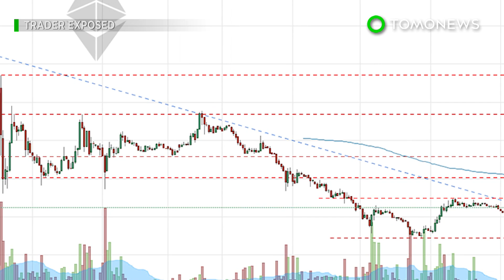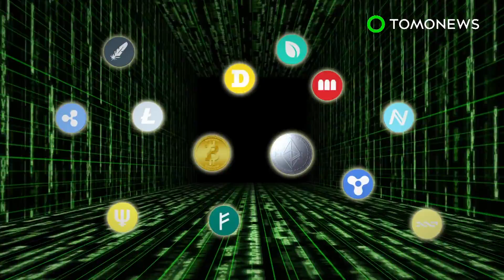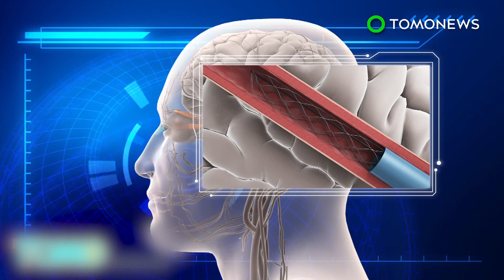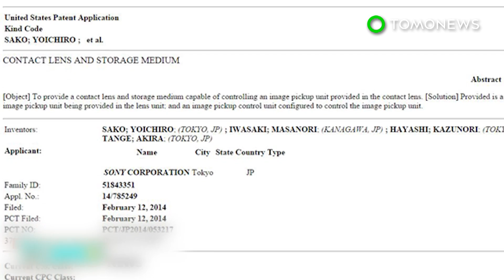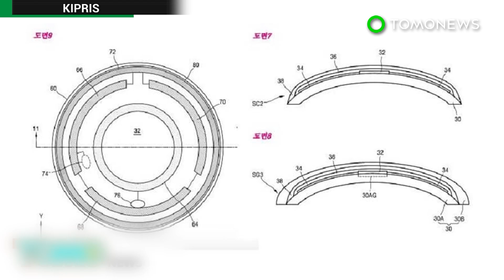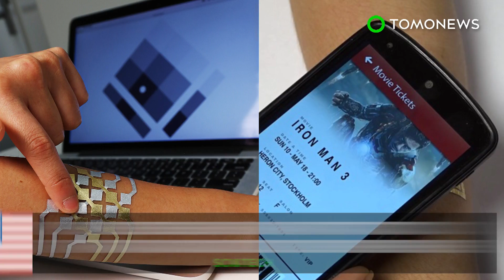What is blockchain? Tech behind Bitcoin and Ethereum is the future of the internet - TomoNews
DA INTERWEBZ — Volatile cryptocurrency markets have experienced massive gains in recent months, followed by huge dips and then subsequent signs of recovery.

You may have heard of cryptocurrencies like Bitcoin and Ether or of the blockchain technology that underpins them.

But what exactly is a blockchain?

A blockchain is a digital database managed by a decentralized network of computers. The blockchain records transactions chronologically and publically, according to online blockchain resource, Blockgeeks.com.

Distributing data through a peer-to-peer network hosted by millions of computers makes it far less vulnerable to hackers than a centralized network and protects files from getting lost.

When a user requests a transaction on the blockchain, it is broadcast to the peer-to-peer network of computers, known as nodes.

The nodes validate the transaction then combine it with other transactions to create a new block of data for the digital database.

That block, which is both permanent and unalterable, is then added to the existing blockchain and the transaction is completed.

Probably the most well known type of blockchain transaction involves cryptocurrencies such as Bitcoin or Ethereum, which has a value token called Ether.

More than 900 cryptocurrencies are currently traded on the internet and the market is notoriously volatile.

Blockchain technology can also be used record transactions for digital information such as contracts, or records like land rights and medical files. It may also have a huge impact on the Internet of Things.

According to CNBC, recent drops in the cryptocurrency markets have been driven by profit-taking after Ethereum's exponential surge, uncertainty about a potential split in Bitcoin on Aug. 1 and startups selling large amounts of Ethereum after raising millions in U.S. dollars of the digital currency.